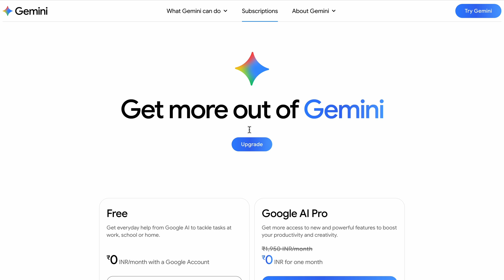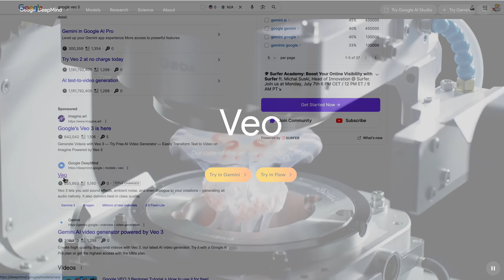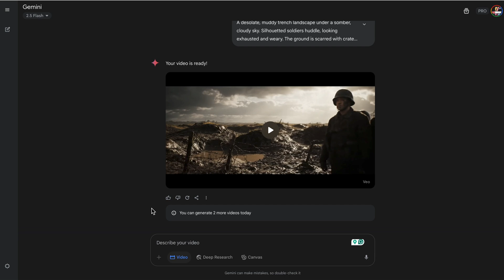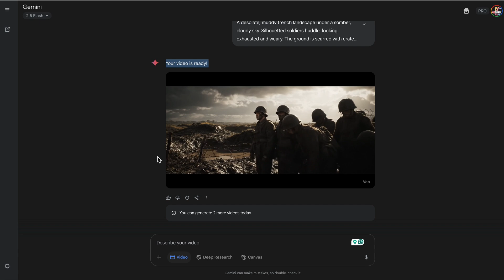How to Use Google VEO 3 in India for Free to make Cinematic Videos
Google VEO 3 FREE in INDIA Officially Launched!

The future of video creation has arrived in India! In this video, we dive deep into Google Veo 3, Google's revolutionary new AI video generation model that has officially launched in India.

Learn everything about Veo 3:

What is Google Veo 3 and how does it work?

How to create stunning 8-second videos with native audio (dialogue, sound effects, music) from simple text or image prompts.

Its incredible capabilities like realistic physics, cinematic camera movements, and consistent characters.

How to access Veo 3 in India (hint: it's available via the Google AI Pro subscription in the Gemini app!).

Whether you're a professional creator or just curious about the latest in generative AI, this video will show you how to use Veo 3 in India for Free 1 Month trial.